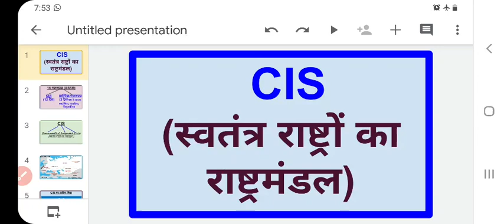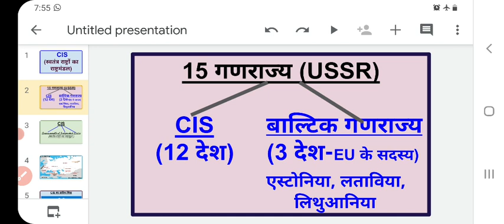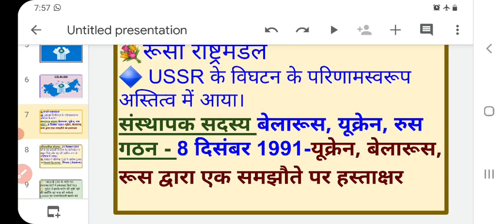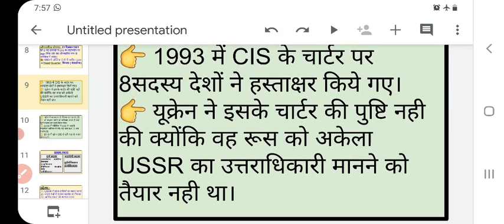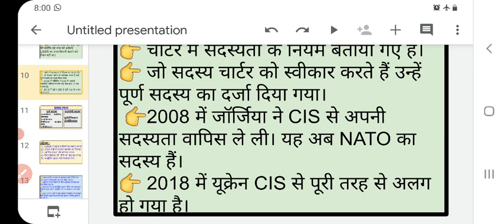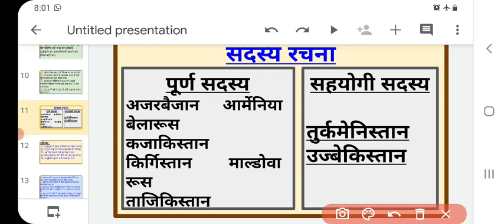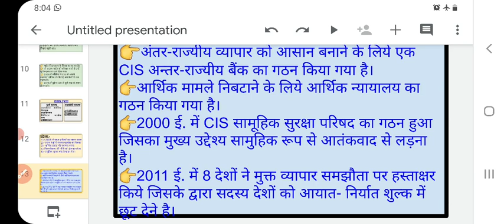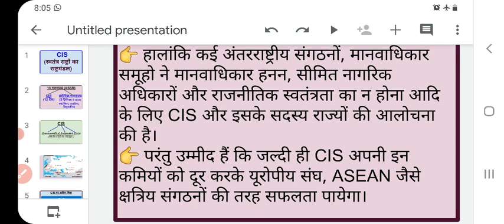CIS....स्वतंत्र राष्ट्रों का राष्ट्रकुल